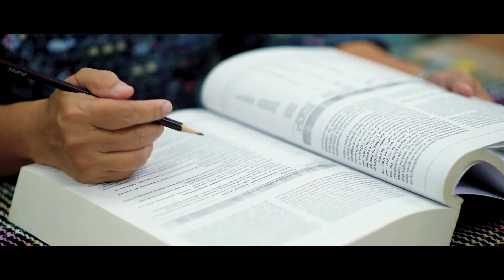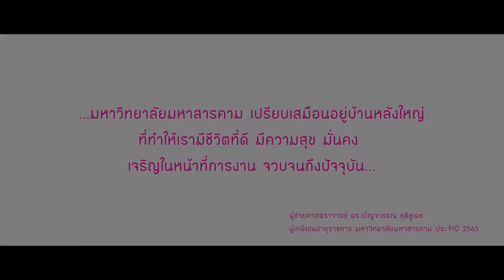ผู้ช่วยศาสตราจารย์ ดร.เบ็ญจวรรณ ชุติชูเดช (คณะเทคโนโลยี) มุทิตาจิต 2565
วีดิทัศน์มุทิตาจิต แด่ ผู้เกษียณอายุราชการ มหาวิทยาลัยมหาสารคาม ประจำปี 2565

1. ศาสตราจารย์ ดร.ศุภชัย สิงห์ยะบุศย์ (คณะศิลปกรรมศาสตร์และวัฒนธรรมศาสตร์)
2. รองศาสตราจารย์ ดร.พชรวิทย์ จันทร์ศิริสิร (คณะศึกษาศาสตร์)
3. รองศาสตราจารย์ ดร.อนุชิตา มุ่งงาม (คณะเทคโนโลยี)
4. ผู้ช่วยศาสตราจารย์ ดร.เบ็ญจวรรณ ชุติชูเดช (คณะเทคโนโลยี)
5. ผู้ช่วยศาสตราจารย์ ดร.สาคร อัฒจักร (คณะศึกษาศาสตร์)
6. ผู้ช่วยศาสตราจารย์ ดร.อำนวย สมตัว (คณะมนุษยศาสตร์และสังคมศาสตร์)
7. ผู้ช่วยศาสตราจารย์ศิริลักษณ์ เจิมจิตต์พรชัย (คณะวิทยาศาสตร์)
8. อาจารย์ ดร.ประเทศ ปัจจังคะตา (คณะศิลปกรรมศาสตร์และวัฒนธรรมศาสตร์)
9. อาจารย์ธวัช ชินราศรี (คณะเทคโนโลยี)
10. นางสิริพร ศิระบูชา (สำนักงานอธิการบดี)
11. นายพงษ์เทพ เจริญศักดิ์ (คณะเทคโนโลยี)
12. นางสาววรัชฐนันป์ เครือวรรณ (คณะการบัญชีและการจัดการ)
13. นายอดิศักดิ์ อาจหาญ (สถาบันวิจัยวลัยรุกขเวช)
14. นายรณชัย เหล่าโพธิ์ (สำนักวิทยบริการ)
15. นางสมพร สุธรรมมา (สำนักวิทยบริการ)
16. นายวิเชียร ศรีพะนามน้อย (กองอาคารสถานที่)